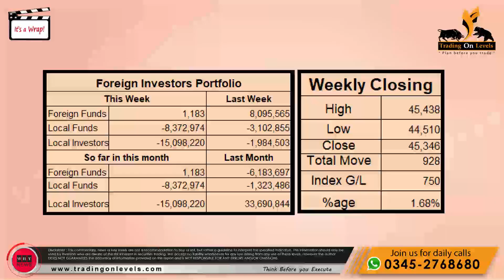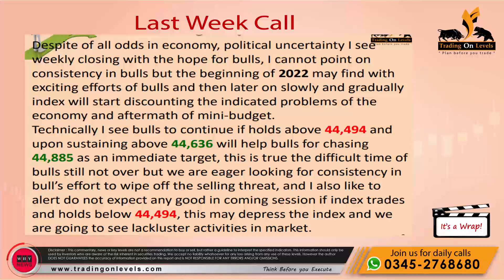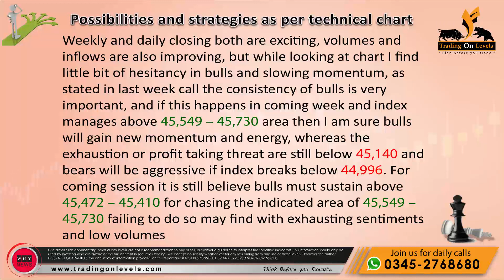Delayed Flash of Daily Call of 10th Jan 2022 for PSX KSE100 by Khalid Saifuddin